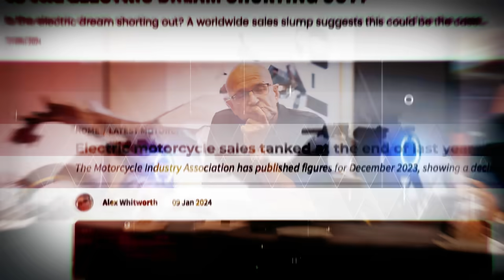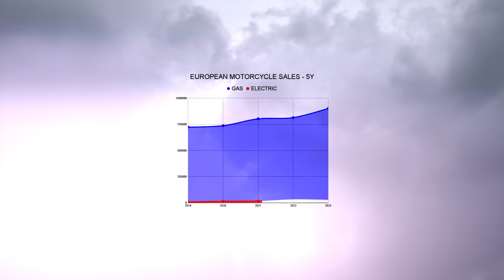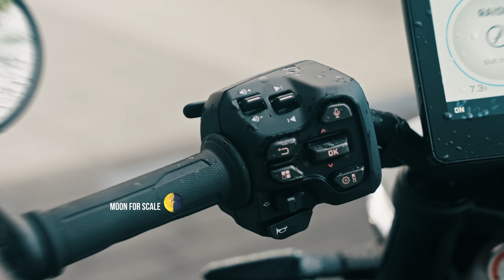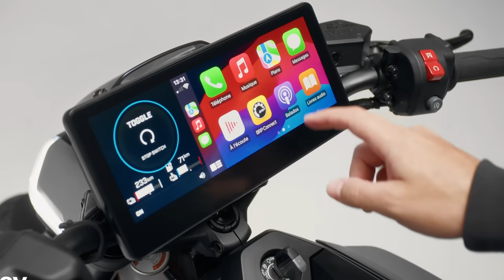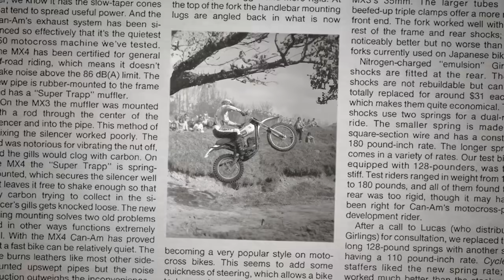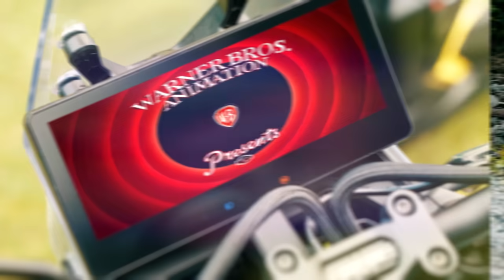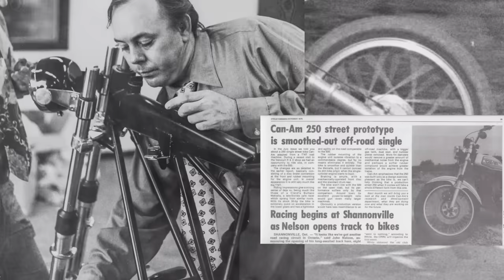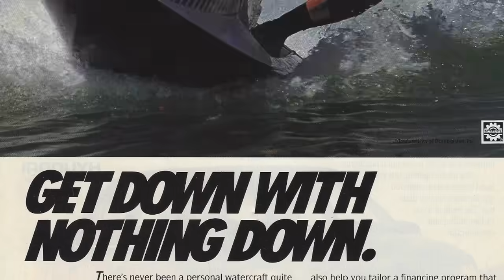2025 Can-Am Origin Review - The 115km "Adventure" Bike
Sign up for Riders Share now and test the Origin for yourself!

The Canadian motorcycle is back and brilliant! But...

Directed and Edited by Aneesh Shivanekar